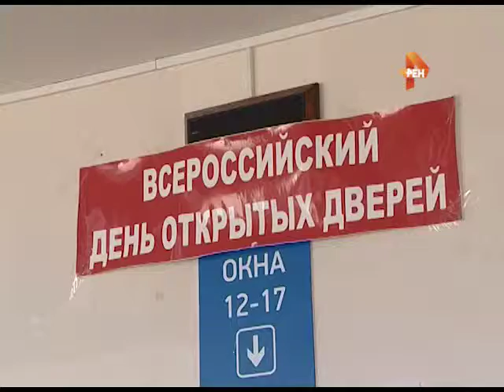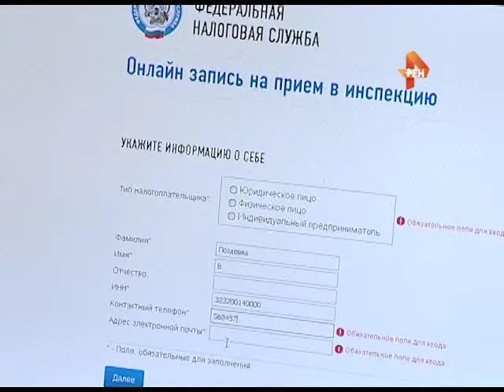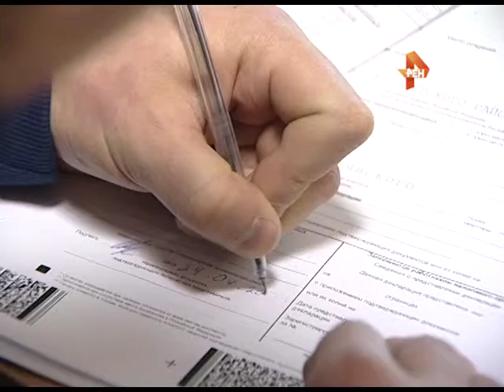День открытых Дверей в налоговой 24 04 15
До 30 апреля россияне обязаны отчитаться перед государством о своих доходах, подав декларацию в налоговую инспекцию по месту жительства. Для тех, кто еще не успел сдать свой налоговый отчет за прошлый год, городская налоговая инспекция провела День открытых дверей.